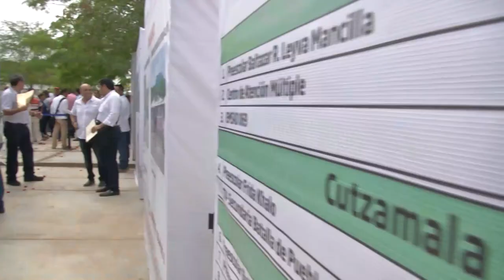GradoCeroPress GIRA DEL GOBERNADOR DE GUERRERO, POR TIERRA CALIENTE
MÁS DE 600 MDP EN OBRAS Y APOYOS PARA TIERRA CALIENTE, ENTREGA HÉCTOR ASTUDILLO

* El gobernador está y estará con ustedes en la Tierra Caliente las veces que sea necesario, reafirma Héctor Astudillo

Coyuca de Catalán Gro., 29 de junio del 2017.- El gobernador Héctor Astudillo Flores realizó una gira de trabajo por Coyuca de Catalán donde se anunciaron obras y apoyos para el desarrollo de la región por más de 600 millones de pesos.

En la unidad deportiva del municipio calentano, acompañado de su esposa Mercedes Calvo, frente a cientos de personas que acudieron a recibir apoyos del DIF, de las secretarías de Agricultura, Ganadería, Pesca y Desarrollo Rural; de Desarrollo Social y de Fomento Económico; el Ejecutivo estatal refrendó su disposición para cumplir sus compromisos con los habitantes.

Ejemplificó el caso del programa Más Maíz, mediante el cual, por segundo año consecutivo se entrega de manera gratuita a los productores y que tan sólo para la Tierra Caliente se destinan 200 millones de pesos.

"Les estamos cumpliendo con la entrega de fertilizante, será la misma cantidad  del año pasado".

Enseguida dijo: "Me interesa que sepan que el gobernador hará lo que le corresponde, Tierra Caliente tiene problemas, pero para eso está el gobernador, para ayudar a resolverlos, sepan que estamos y estaremos aquí las veces que sea necesario", subrayó Héctor Astudillo.

En el acto, el director del Instituto Guerrerense de la Infraestructura Física Educativa, Jorge Alcocer Navarrete, informó que en lo que va de la actual administración se rehabilitan 61 escuelas con una inversión de más de 133 millones de pesos, dónde destacan la construcción de un edificio para el Instituto Tecnológico de Tierra Caliente con una inversión de 30 millones de pesos y una biblioteca para la Universidad Tecnológica, en Ciudad Altamirano con 18 millones de pesos.

Asimismo, se entregaron acciones de Un Cuarto Más para Coyuca de Catalán y Arcelia por más de 12 millones de pesos, proyectos productivos del DIF por 300 mil pesos para incentivar el autoempleo y fortalecer la economía familiar.

En su turno, el director de la Comisión de Agua Potable, Alcantarillado y Saneamiento del Estado de Guerrero, Arturo Palma Carro, informó que entre 2016  y 2017 se concretarán 32 obras de agua potable y saneamiento por 137 millones de pesos, a fin de incrementar la cobertura del vital líquido para los habitantes de la región.

Por su parte, el secretario de Fomento y Desarrollo Económico, Álvaro Burgos Barrera, informó que este día también se entregaron 70 toneladas de maíz para industriales de la Masa y la Tortilla de Tierra Caliente e Iguala, como parte del compromiso del gobernador para estabilizar el precio en este insumo.

Al respecto, Arcadio Castro Santos, líder de la industria de la Masa y la Tortilla, reiteró que gracias al apoyo de Héctor Astudillo no habrá incremento al precio de la tortilla y expresó que los integrantes de este gremio son aliados del mandatario y de los guerrerenses. "Por estás acciones usted será recordado por muchos de nosotros".

En tanto, el director de la Comisión de Infraestructura Carretera y Aeroportuaria del Estado de Guerrero, Javier Taja Ramírez, indicó que la dependencia a su cargo invierte 127 millones 843 mil pesos en la rehabilitación de caminos y carreteras en beneficio de 219 mil habitantes, destacando el boulevard de Ciudad Altamirano.

En su turno, el secretario de Agricultura, Ganadería, Pesca y Desarrollo Rural, Juan José Castro Justo, comentó que el avance en la entrega de fertilizante en especie es del 70 por ciento, lo que falta llegará en próximos días, mientras que el recurso financiero por 25 millones de pesos ya fue entregado a los alcaldes en tres ministraciones.

Con este programa de Más Maíz se atiende a 48 mil productores que siembran 74 mil hectáreas, con una inversión bipartita de 200 millones de pesos.
El presidente municipal, Abel Montufar Mendoza, expresó su agradecimiento al gobernador por el trabajo que ha realizado y el respaldo brindado al municipio y a los habitantes de Tierra Caliente.